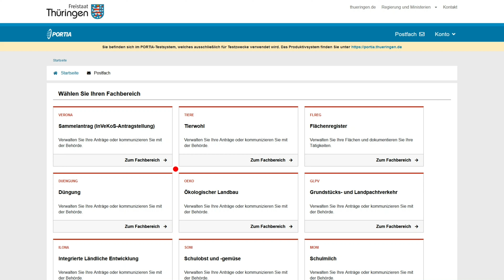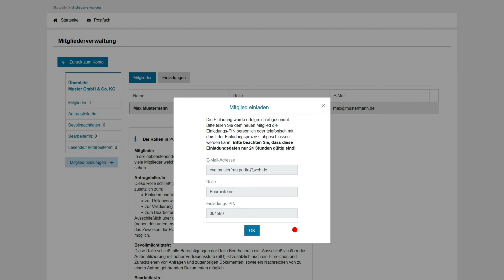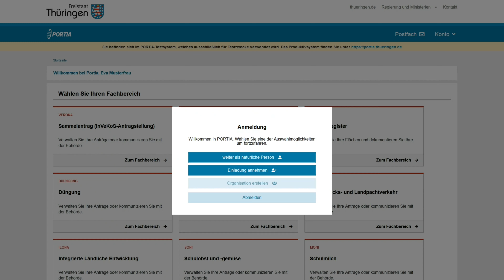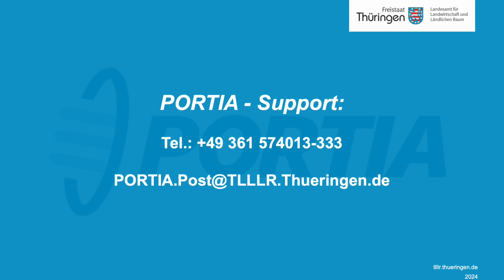PORTIA-Videoanleitung: Mitglieder in einer Organisation einladen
In diesem Video zeigen wir Ihnen, wie Sie in PORTIA Mitglieder in Ihre Organisation einladen und ihnen eine entsprechende Rolle zuweisen.